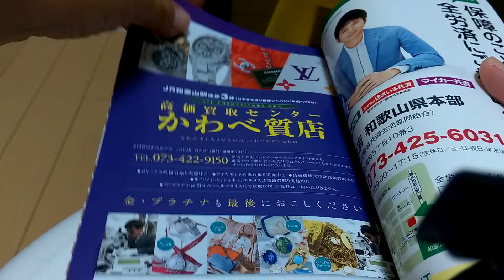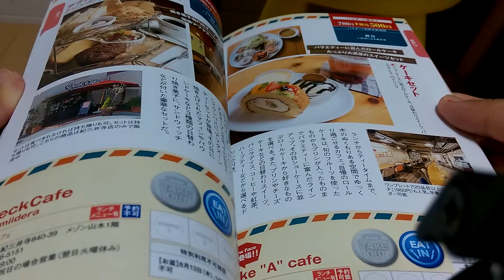ランチが500円！！和歌山版ランチパスポートの紹介☆